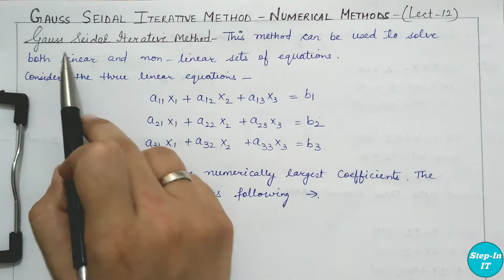Gauss Seidal Iterative Method- N.M (Lect-12)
This video cover topic " Gauss Seidal Iterative Method"

Jai Hind 🇮🇳